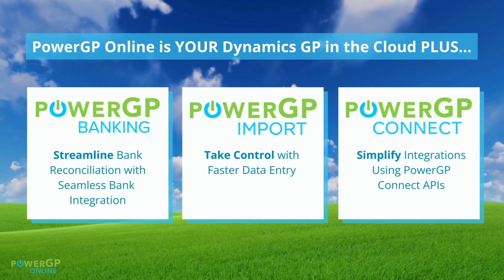Power GP Online - DynamicsCon LIVE 2024 Commercial